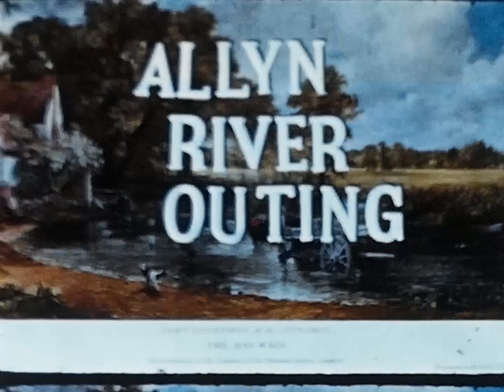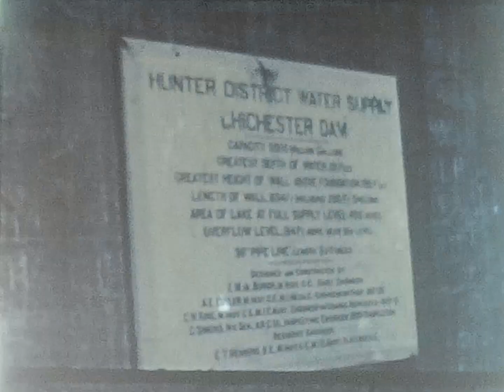Allyn River Outing including Chichester with CKT, TE, Hazel, Bill, Mowats